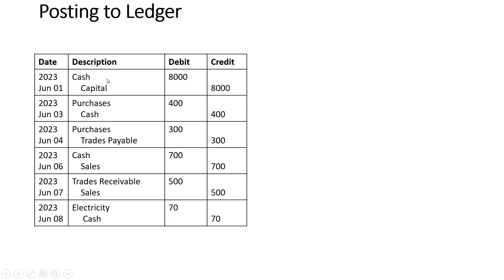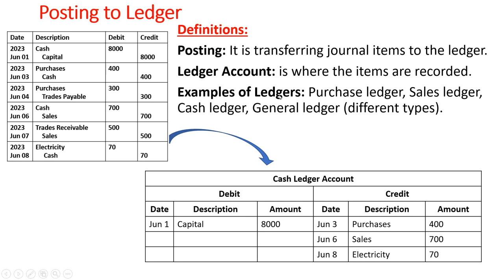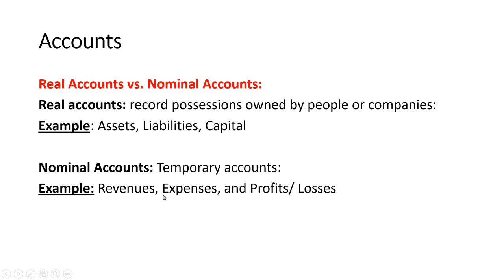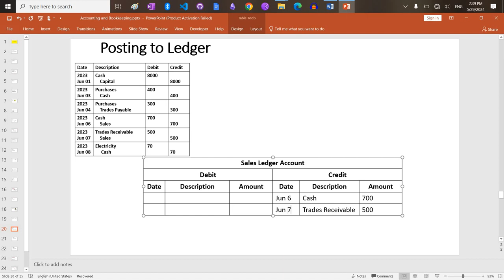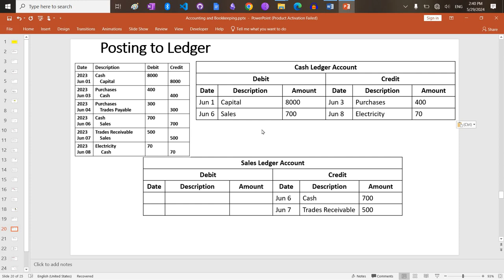Posting To Ledger